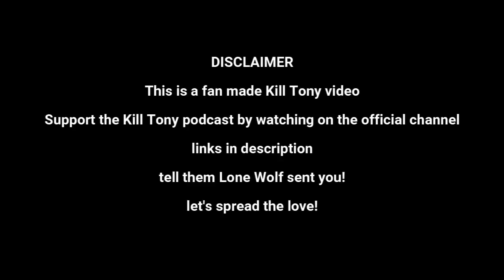William Montgomery VS The Audience #3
GET EM OUTTA HERE!

William Montgomery, David Lucas, Hans Kim, Matthew Muehling, John Deas, D Madness, Michael A. Gonzales, Jules Durel, Yoni, Tony Hinchcliffe, Brian Redban

TIMESTAMPS:
0:00 - #559 - GARY CLARK JR.
0:45 - #558 - DUNCAN TRUSSELL + DOUG STANHOPE + MICHAEL YO
1:14 - #561 - ARI SHAFFIR + CHRIS DISTEFANO
1:44 - #558 - DUNCAN TRUSSELL + DOUG STANHOPE + MICHAEL YO
2:24 - #561 - ARI SHAFFIR + CHRIS DISTEFANO
3:01 - #558 - DUNCAN TRUSSELL + DOUG STANHOPE + MICHAEL YO
3:30 - #562- FAHIM ANWAR
4:07 - #558 - DUNCAN TRUSSELL + DOUG STANHOPE + MICHAEL YO
4:27 - #561 - ARI SHAFFIR + CHRIS DISTEFANO
4:56 - #558 - DUNCAN TRUSSELL + DOUG STANHOPE + MICHAEL YO
5:21 - #560 - DERIC POSTON
5:56 - #562- FAHIM ANWAR
6:44 - #563 - PAULY SHORE
7:09 - #562- FAHIM ANWAR